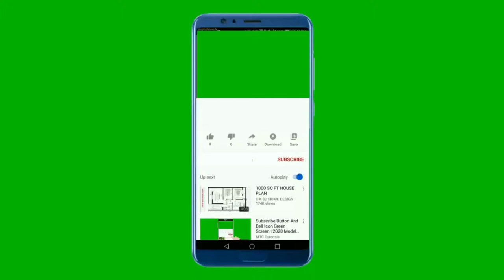National Anthem Of Costa Rica 4k - Noble patria tu hermosa bandera - Himno nacional de Costa Rica 4k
Apoyanos :
Gracias
Support Us :

El Himno Nacional de la República de Costa Rica es el himno nacional de Costa Rica desde 1852. Su música fue compuesta por Manuel María Gutiérrez Flores, quien dedicó la partitura al francés Gabriel-Pierre Lafond. La música fue creada para recibir a delegados de Inglaterra y Estados Unidos en ese año por el Tratado de Webster-Crampton. Ha tenido varias letras; la actual fue escrita para un concurso convocado en 1903 por el gobierno de Ascensión Esquivel Ibarra, para darle al himno una letra que reflejara la idea de ser costarricense. El concurso lo ganó José María Zeledón Brenes.
Fue declarado oficial en 1949, bajo el gobierno de José Figueres Ferrer

Desde el periodo Independiente de 1821 hasta el periodo Republicano, Costa Rica no tuvo himno nacional. El presidente de entonces, Juan Rafael Mora Porras, supo de la llegada de representantes diplomáticos de Inglaterra y Estados Unidos.

Se llamó al Palacio Presidencial al músico y Director de la Banda Militar de Costa Rica, Manuel María Gutiérrez. Cuando le avisaron que había que tocar el himno nacional de Costa Rica, contestó que desde la Independencia de España, aún no existía dicho himno. Entonces, el presidente Juan Rafael Mora Porras le ordenó a Gutiérrez crearlo inmediatamente como maestro de la banda militar.

The "Himno Nacional de Costa Rica", also known by its incipit "Noble patria, tu hermosa bandera" (English: "Noble fatherland, your beautiful flag") is the national anthem of Costa Rica. The song was originally adopted in 1853, with the music composed by Manuel María Gutiérrez. Words by José María Zeledón Brenes were added in 1900

Noble patria tu hermosa bandera
Expresión de tu vida nos da:
Bajo el límpido azul de tu cielo
Blanca y pura descansa la paz.
En la lucha tenaz de fecunda labor
Que enrojece del hombre la faz,
Conquistaron tus hijos, labriegos sencillos,
Eterno prestigio, estima y honor,
¡Salve oh tierra gentil!
¡Salve oh madre de amor!
Cuando alguno pretenda tu gloria manchar,
Verás a tu pueblo, valiente y viril
La tosca herramienta en arma trocar.
¡Salve patria! tu pródigo suelo
Dulce abrigo y sustento nos da;
¡Vivan siempre el trabajo y la paz!

** English Translation **
Noble homeland, your beautiful flag
Express for us your life:
Under the limpid blue of your skies,
Peace reigns, white and pure.
In the tenacious battle of fruitful toil,
That brings a glow to men’s faces,
Your sons, simple farm hands,
Gained eternal renown, esteem and honour
Hail gentle country, hail loving mother!
If anyone should attempt to besmirch your glory,
You will see your people, valiant and virile,
Exchange their rustic tools for weapons.
Hail O homeland! Your prodigal soil
Gives us sweet sustenance and shelter.
Under the limpid blue of your sky,
May peaceful labour ever continue.